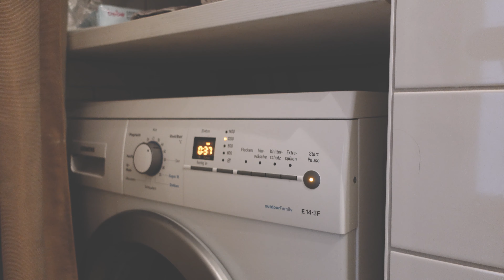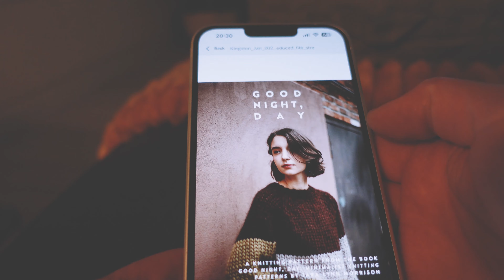VLOG #495 // Schreibstrategie, Cardigan-Finale & Himbeer Tiramisu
Ich nehme euch mit nach Tostedt, wo ich 14 Tage lang kochen, stricken und schreiben werde.

Meine Tastatur

M E H R  S C H R E I B Z E I T - V L O G S

Meine Meinung ist stets authentisch und wird nicht beeinflusst. Wenn ich Produkte & Dienstleistungen vorstelle, geschieht dies aus eigenem Antrieb und ausschließlich deshalb, weil ich die gezeigten Produkte wirklich gut finde. Nur in sehr seltenen Fällen handelt es sich um Kooperationen mit Firmen.bin